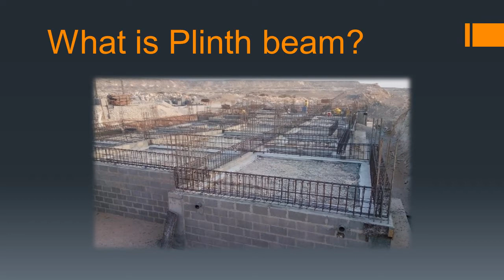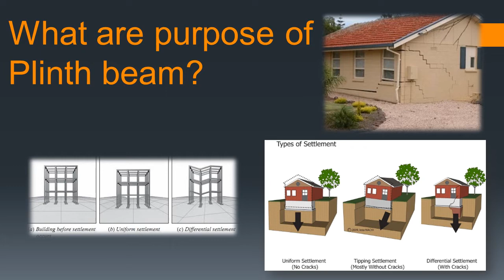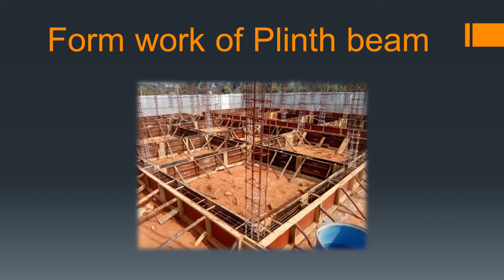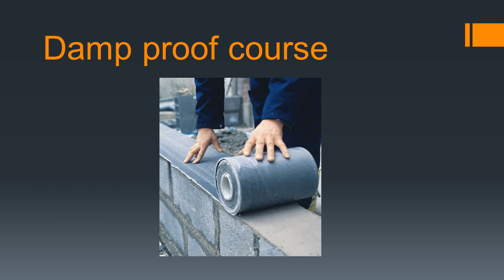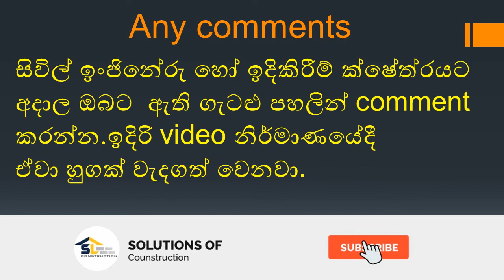plinth beam, tie beam& lintol in sinhala language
in this video i explain about plinth beam tie beam & lintol .
I'll be ready to talk about things in civil engineering in sinhala language.

SL CONSTRUCTION වෙත පිවිසෙන ඔබ සාධරයෙන් පිළිගන්නේමු.ඔයල එදිනෙදා ජිවිතයෙ භාවිතා  වෙන  civil engineering දෙවල් කතා කරන්න මම සුදානම්.ඉතින් දිගටම රෑදෙන්න  channel එකත් එක්ක.